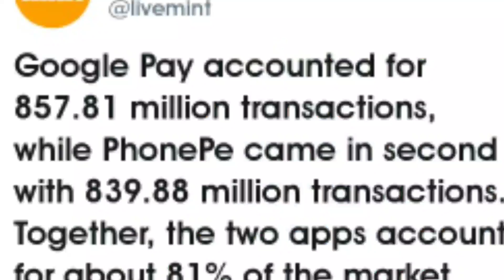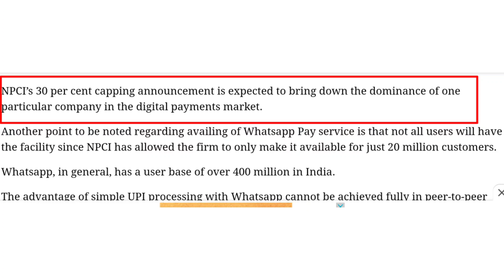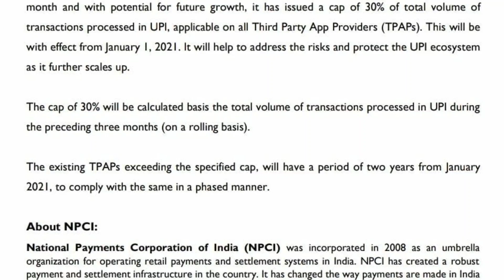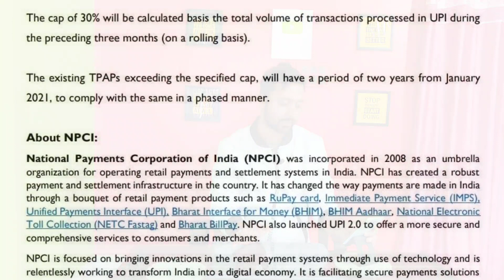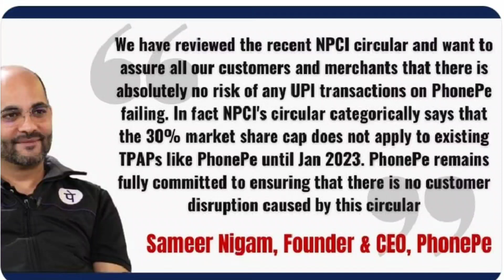UPI Transactions New Rules from Jan 2021 | 30% Cap on Google Pay & PhonePe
UPI Transaction New Rules from 1 January 2021. NPCI caps UPI Transaction limit .NPCI Imposes Cap On Share Of UPI Transactions
 NPCI’s 30 per cent cap on market share of third-party UPI players to impact consumers.
30% UPI market share cap to hit e-pay adoption.

National Payments Corporation of India NPCI said that with UPI reaching 2 Bn transactions a month and with potential for future growth, it has issued a cap of 30% of total volume of transactions processed in UPI, applicable on all Third Party App Providers TPAPs.
This will be with effect from January 1, 2021.